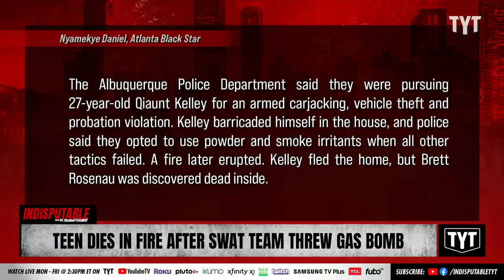Teen Dies In Fire That May Have Started From SWAT Team Gas Bomb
The Albuquerque Police Department say they were pursuing 27-year-old Qiaunt Kelley when they used powder and smoke irritants, which could have caused a fire to erupt in a home that 15-year-old Brett Rosenau was occupying, killing him. Dr. Rashad Richey and Adrienne Lawrence discuss on Indisputable.

"Albuquerque fire officials are investigating what led to a fire that killed a 15-year-old boy while police were in a standoff with a suspect in a Southeast Albuquerque neighborhood.

The Albuquerque Police Department said they were pursuing 27-year-old Qiaunt Kelley for an armed carjacking, vehicle theft and probation violation. Kelley barricaded himself in the house, and police said they opted to use powder and smoke irritants when all other tactics failed. A fire later erupted.

Kelley fled the home, but Brett Rosenau was discovered dead inside. Preliminary results of an autopsy list the boy’s cause of death as smoke inhalation. Protestors and the homeowners are blaming Albuquerque Police for his death."

220712__ID02TeenDies